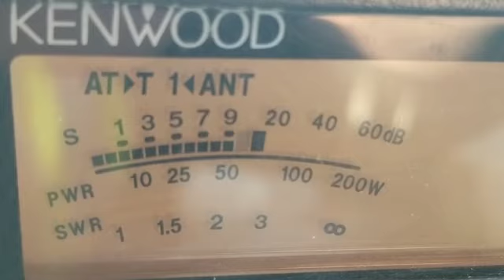YB0AR Ferry W2CR Richard 14.207 - 2021/04/06. Video was made & sent by VE3VEE Marvin